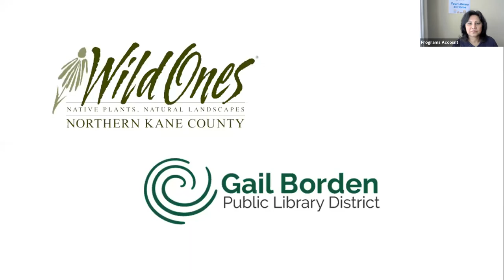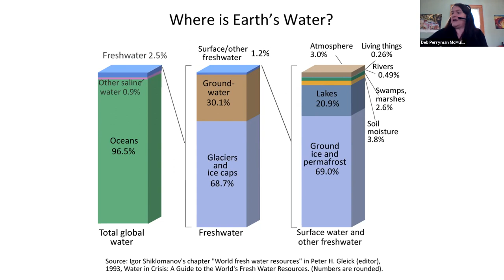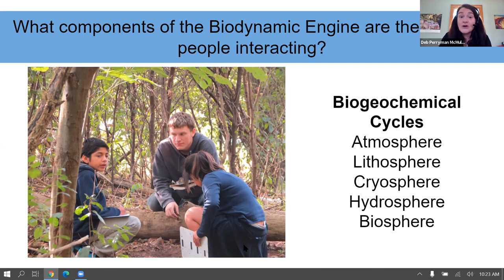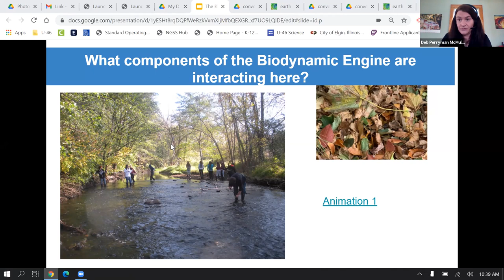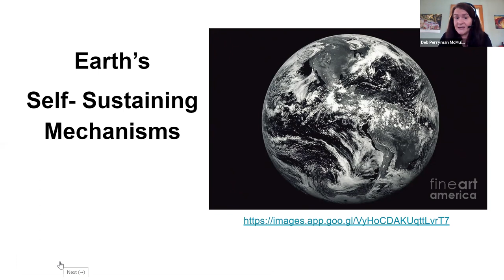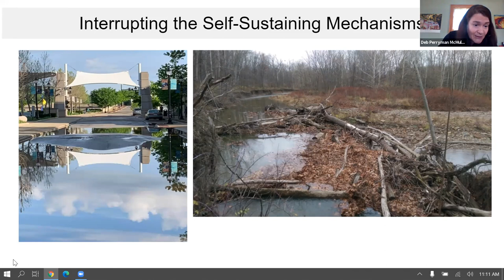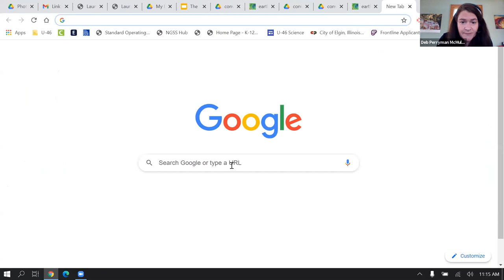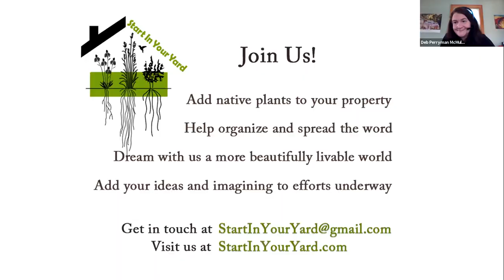The Biodynamic Engine That Drives Our Ecosystem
Deb Perryman McMullen, Coordinator of Science & Planetarium for U-46 schools, will discuss how native plants help us connect.

If you are considering planting native plants, you may be wondering whether it’s really worth it. Can it really make all that much difference? Join this session and let Deb McMullen expand your thinking. She is an esteemed educator and scientist whose enthusiasm and skills allow her to engage her audience and examine these important questions.

Our answers to these questions shape the very “nature” of our impact upon the place we live:

Landscape as usual? Miss out on the many benefits of reconnecting.

Plant native plants? Reconnect our yards to a system that draws down carbon, replenishes groundwater, prevents run-off, builds soil, feeds many, offers safe passage and provides shelter for those who share our space.